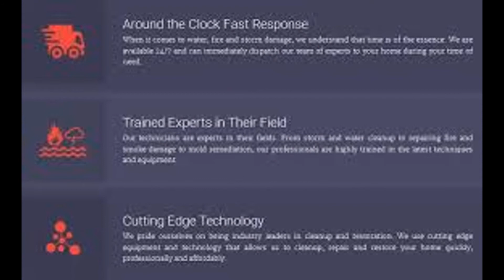USA Restoration Pros CA 90041 1-855-422-1213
USA Restoration Pros CA 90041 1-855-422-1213 CA Water Damage USA Restoration Pros 1480 Colorado Blvd, Suite 125 Los Angeles CA 90041 24 Hour Water Damage Repairs & Emergency Water Extraction Service, Smoke Damage, Soot Clean Up, Fire Restoration, Flood Damage, Storm Damage, Sheet Rock Damage, Sheet Rock Repairs, Roof Damage, Roof Repairs, Mold Damage, Mold Remediation. We are certified by the Institute of Inspection Cleaning and Restoration. We also hold AMRT Advanced Microbial Remediation Technician, OCT - Odor Control Technician and FSRT - Fire & Smoke Restoration Technician certifications. All of our employees are highly trained, certified and dedicated to continuing their education so that they may provide industry leading service. We service Los Angeles California and Burbank CA, Glendale CA, Pasadena CA, Hollywood CA, La Crescenta CA, La Canada CA, Sierra Madre CA, Eagle Rock CA, Toluca Lake CA, Los Feliz CA, Silver Lake CA, Studio City CA, Hollywood Hills CA, Universal City CA with 24/7 emergency water extraction & water removal service. Our expert technicians will do a thorough inspection of your home to assess any and all damage then they will provide you with a step-by-step plan for repairing the damage. When our technicians are done with your home it will be fully restored back to its pre-damage condition or better. You can rest assured that your home is now clean and safe.